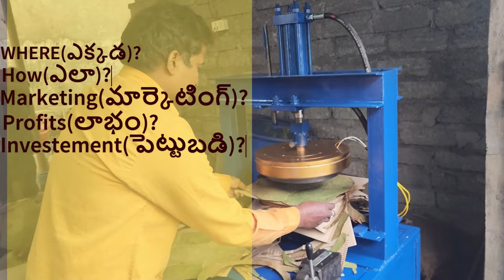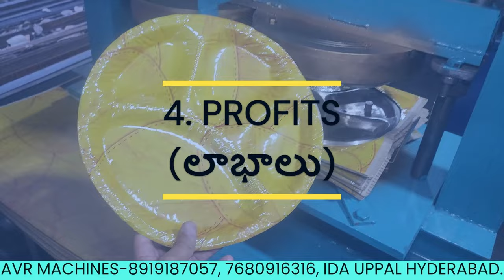Mighty Machines for Home, Trade Need Paper Plate Making Small Business: Telugu Farmer Business Ideas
Full automatic paper plate-making machine, Paper plate-making machine price,
Fully automatic paper plate-making machine, Full automatic paper plate machine,
 • "6 నిమిషాల్లో పేపర్ ప్లేట్ మెషిన్ వ్య...

Discover how paper plate-making machines can help you start a small business in Telugu! Watch this video for farmer business ideas and learn about the mighty machines you need.
Looking to start a small business making paper plates at home? Telugu farmer business ideas included.Looking to start a small business making paper plates? Check out these Telugu farmer business ideas and learn about the mighty machines you'll need to get started!